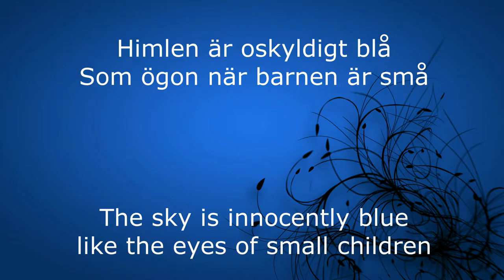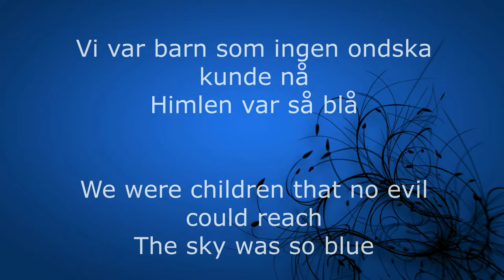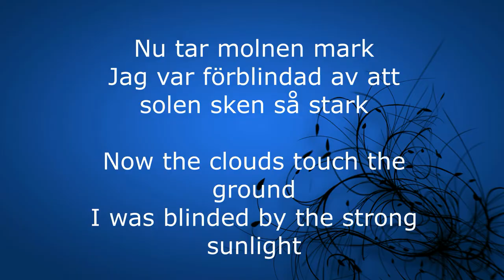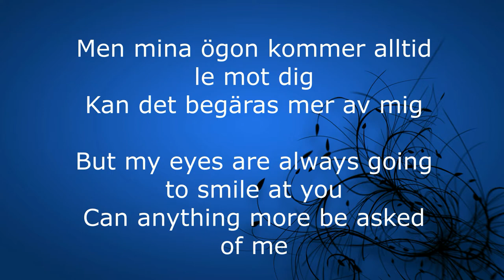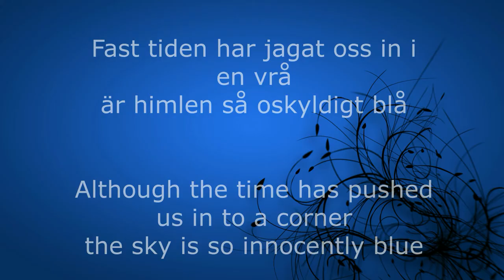Ted Gärdestad - The sky is innocently blue (Lyrics)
Ted Gärdestad Himlen är oskyldigt blå Lyrics